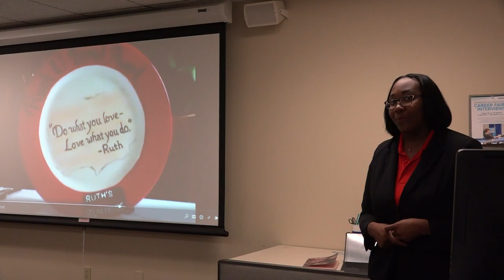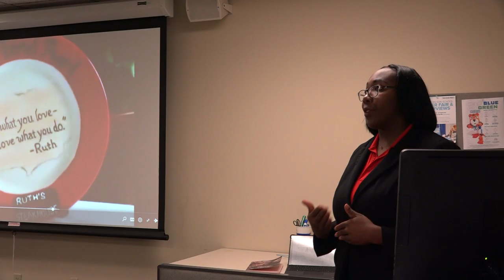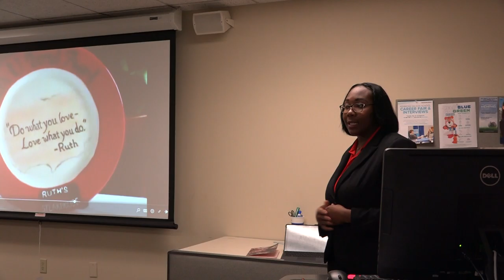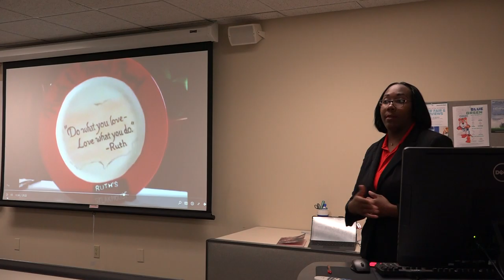This Week's Speaker. Date: 9/26/2019. Part 4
Jessica Riley

Ruth’s Chris Steakhouse

Ruth's Chris Steak House is a steakhouse chain over 100 locations across the United States, it is an upscale fine dining establishment. They have a long history since Ruth Fertel purchased a restaurant called Chris Steak House in May of 1965 in New Orleans, the original restusrant, Chris Steak House, was founded on February 27, 1927 by New Orleans entrepreneur Chris Matulich.

Jessica Riley is Sales Manager at Ruth's Hospitality Group, she is also a student from the University of Memphis.